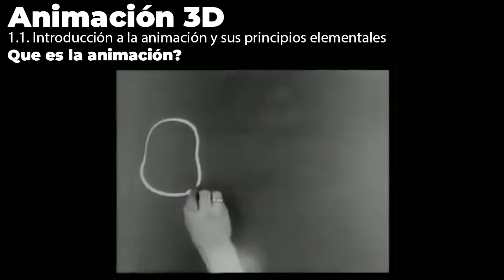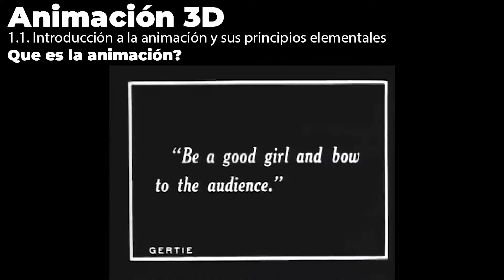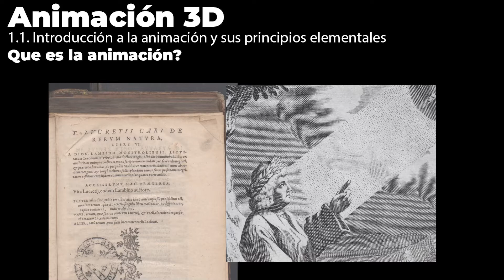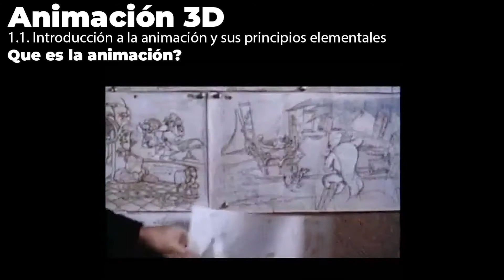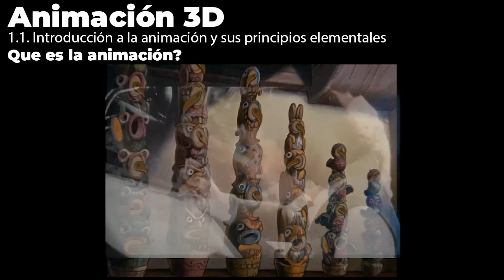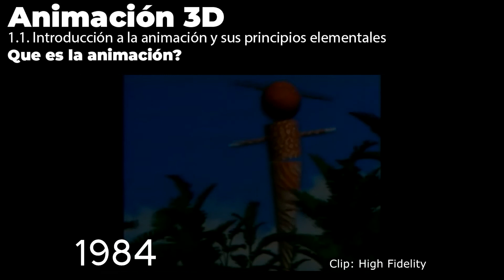Que es La Animacion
Que es La Animacion  (tradicional y 3D)